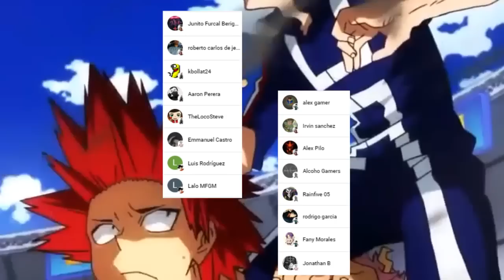URARAKA Intenta EVANGELIZAR a TOGA 🌊😱 El MAR de TWICE es IMPARABLE !!! Boku no Hero Academia 391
HOLA AMIGOS LES TRAEMOS UN NUEVO VÍDEO ESTA VEZ LA REVIEW DEL MANGA 391 DE BOKU NO HERO ACADEMIA, DONDE VIMOS EL INTENTO DE OCHAKO POR DETENER A TOGA, DEJENNOS SU OPINION EN LOS COMENTARIOS.